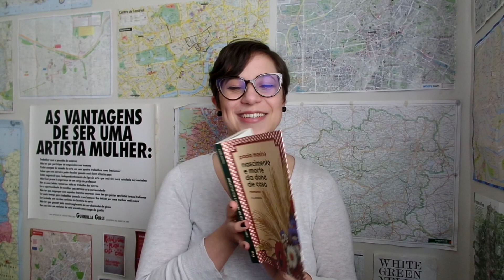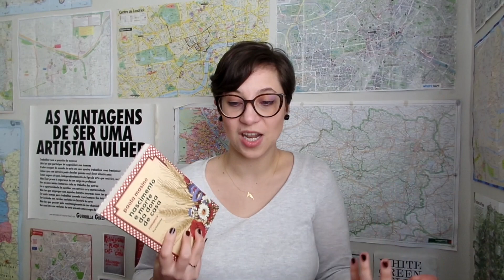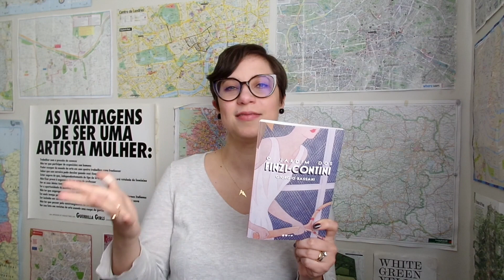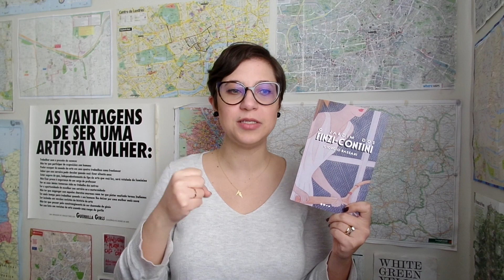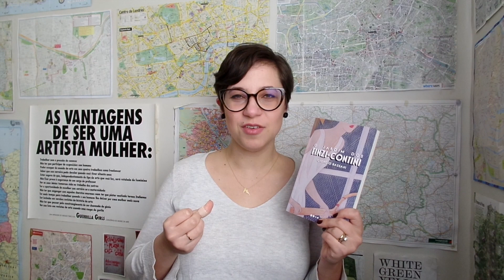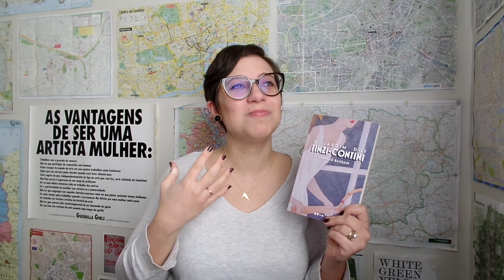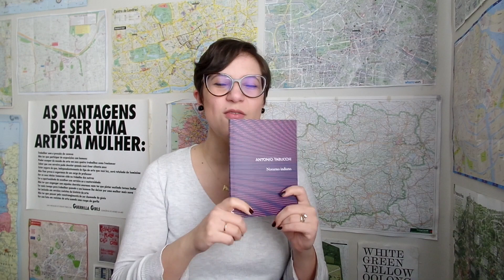Nascimento e Morte da Dona de Casa | O Jardim dos Finzi-Contini | Noturno Indiano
Comentários sobre alguns livros italianos:
Introdução 00:00-00:26
Nascimento e Morte da Dona de Casa - Paula Masino - Trad. Francesca Cricelli - Instante 00:27-07:07
O Jardim dos Finzi-Contini - Giorgio Bassani - Trad. Maurício Santana Dias - Todavia 07:08-12:33
Noturno Indiano - Antonio Tabucchi - Trad. Wander Melo Miranda - CosacNaify 12:34